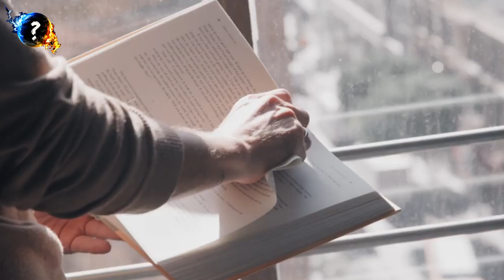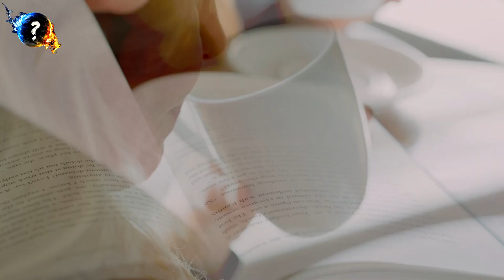Reiki Self Healing ll The Science of Reiki Healing